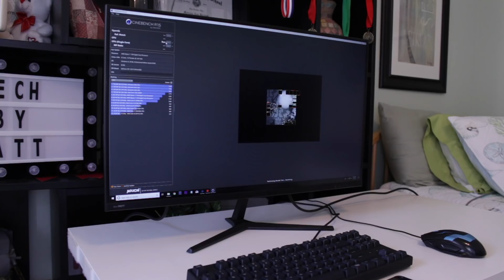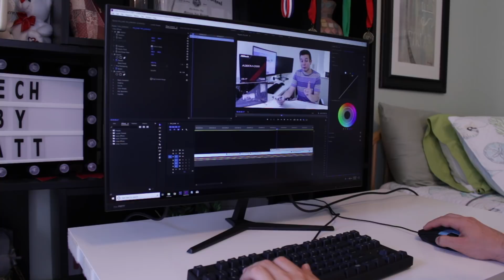I Switched From Intel to AMD One Year Ago... Was it worth it?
Welcome to my ryzen update video where I share my experience using ryzen over the past year.

AMD Ryzen 7 1700 on amazon

Personal Rig Specs(Amazon Links):
Ryzen 7 1700
Asrock AB350 ITX
Zotac GTX 1070 ti Mini
Corsair SF450

I hope you guys enjoyed the video! Make sure to leave any questions in the comment section down below and I will do my best to answer them.